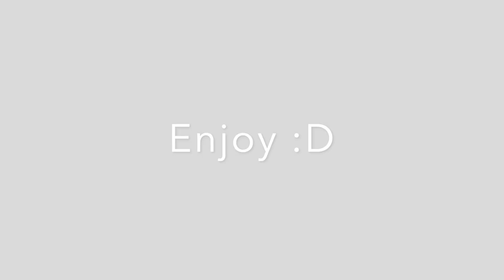Burn This Down - Hypixel Duels Montage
Here's a random Hypixel Duels Montage for you all! Also, sorry that I didnt post in a while, I was sick :/

Computer Specs:
GPU: NVIDIA GeForce GTX 1660 SUPER
CPU: AMD Ryzen 5 2600X
RAM: 16 GB

Random questions:
A)I use Final Cut Pro to edit and either Streamlabs or Obs studio to record!
A)I'm literally always busy, but I try once a week